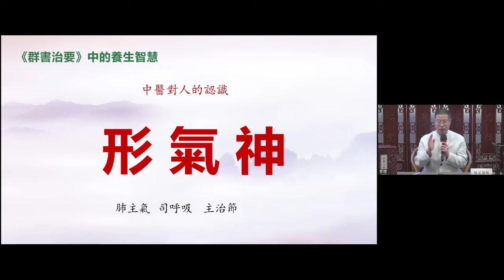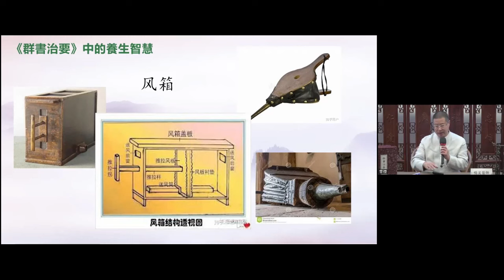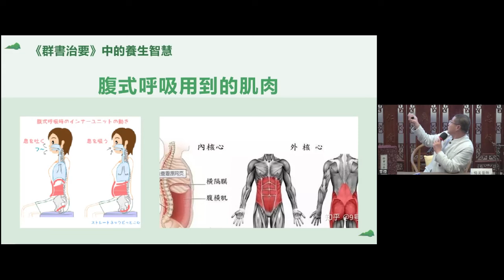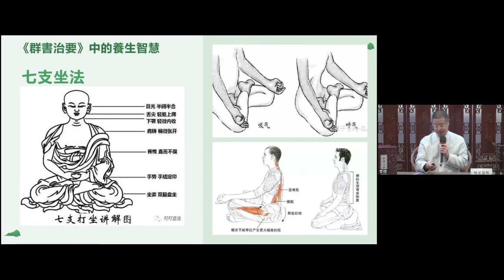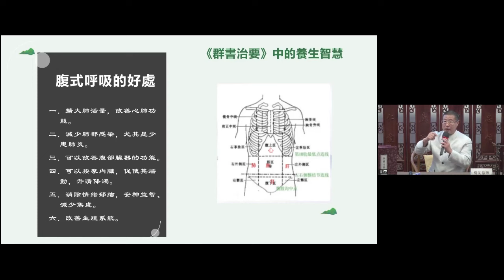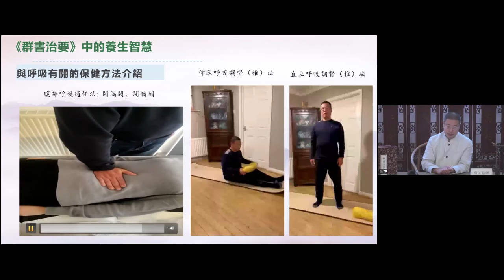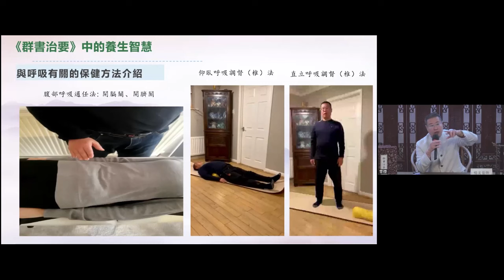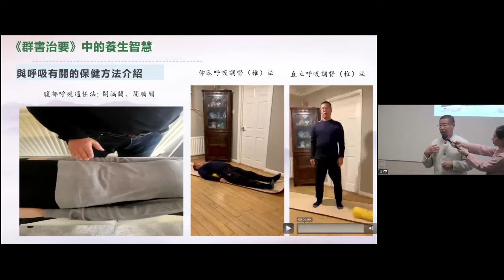楊波醫師 20240827《交流與答疑》